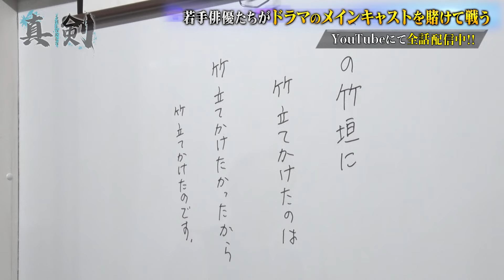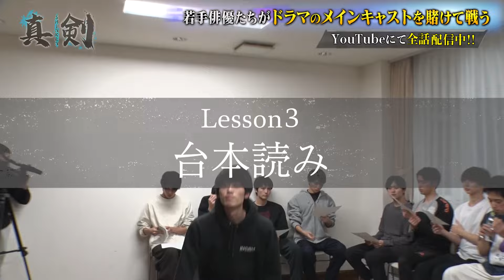【三ツ矢雄二VSイケメン俳優】熱血指導は雄二から愛のムチ！役者の心得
新プロジェクト『人生が変わる、シン・時代劇オーディション「真剣　SHINKEN」』

4月24日（水）深夜０時１５分スタート！
ドラマ「君とゆきて咲く ～新選組青春録～」のメインキャストの座をめぐり若手俳優による人生を賭けた本気のオーディションを開催！

軽井沢合宿に進んだ１０名のうち最終審査に残れるはたった４人…
特別審査員・三ツ矢雄二による、サバイバル合宿中の熱血指導の一部をお届けします！

≪戦いはここから始まった！過去回もチェック！≫
★【俳優オーディション＃１】手塚治虫原作ドラマ「新選組」の隊士役を賭けた男たちの真剣バトル！応募800名⇒通過者10名発表！

★【俳優オーディション＃２】合宿編突入…初日でいきなり衝撃発表！10人の試練が始まる

★【俳優オーディション＃３】初日に2人が脱落…個人演技を三ツ矢雄二が審査

★【俳優オーディション＃５】過酷試練「ダンス編」！高難度のダンス課題に挑む…ヒーローたちの苦悩！

「君とゆきて咲く ～新選組青春録～」公式SNS